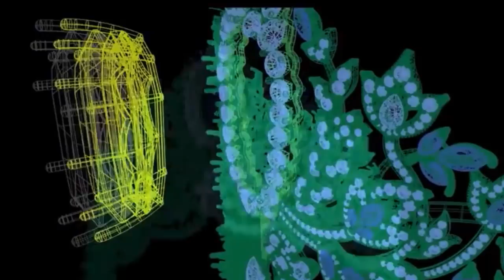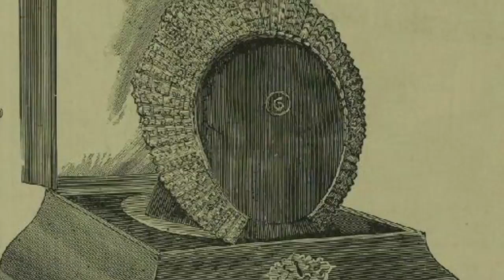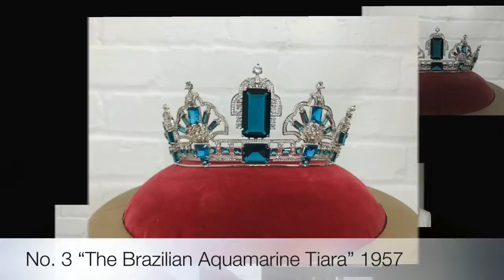Top 10 Most Beautiful and Expensive Tiara in History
Most Beautiful and Expensive Tiara in History.
Tiara refers to a jeweled headpiece that a woman wears for important formal occasion.A tiara usually looks like a small crown and is often worn by royalty or nobility.The largest collection of tiaras in the word is said to belong to Queen Elizabeth ll.